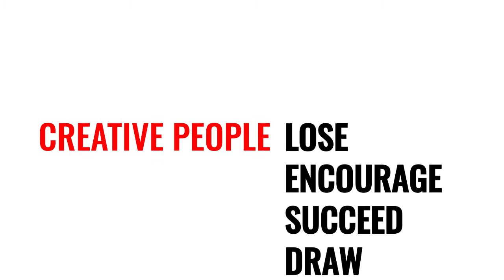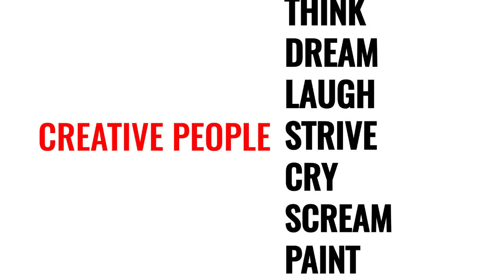FINISH FRIDAY 005: ART THAT LASTS A LIFETIME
ASK THE AUDIENCE – What is your favorite book?

Here’s the thing about art:

So long as it is affecting people emotionally, it lasts.

Business problems come and go. They are tangible. Do you know who created the power line structure which allows us all to get electricity every day?

Me neither.

All I know is that it’s been improved upon since the first attempt.

Business is iterative by nature. Every new concept is soon upgraded, the previous version forgotten in a matter of days.

But you can’t “upgrade” Beethoven’s Fifth. What, is there a better hook than “dum dum dum DUUUUUUUM?”

You can’t “upgrade” To Kill a Mockingbird. It is what it is — a certain point made at a certain point in time.

When you write a book, when you compose a song, when you put brush to canvas, you are creating something unique.

Even if it’s just for one person.

Even if that person is you.

I'm Todd, and I activate artists. I am a top writer on Medium who has been published in Inc, The Daily Muse, CNBC and Apple News.

(Or head over and grab the whole book - it's cheap :)